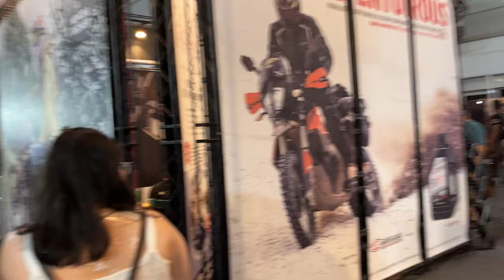LOUDEST Superbikes at India Bike Week 🔥🔥🔥